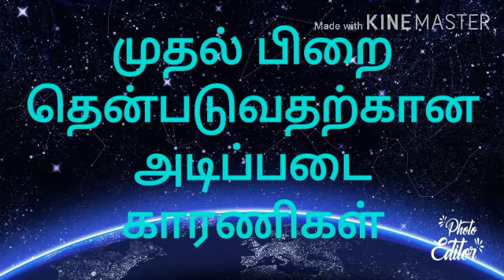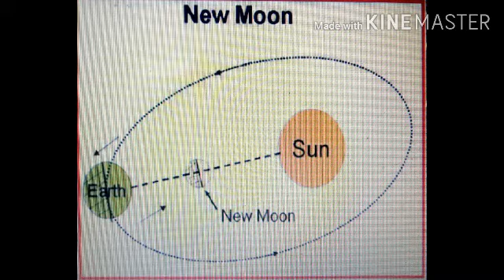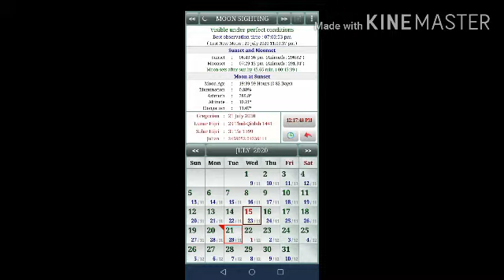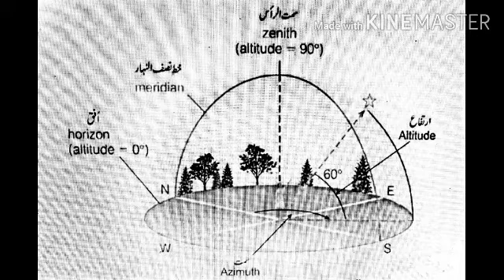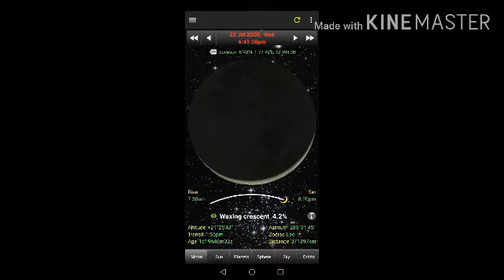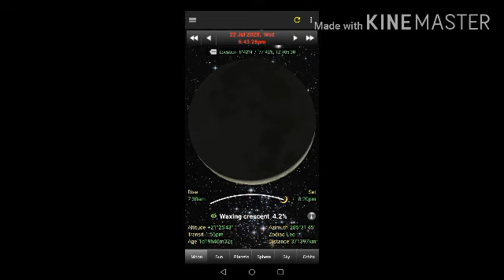முதல் பிறை தெரிவதற்கான அடிப்படைக் காரணிகள்!